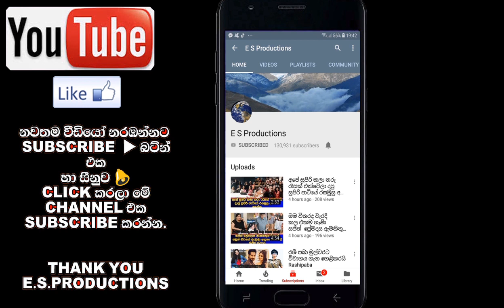Sajith Premadasa Mahatha Aryawa Samagin Chandaya Prakasha Kale Mehemai